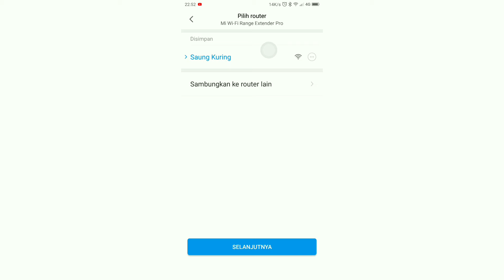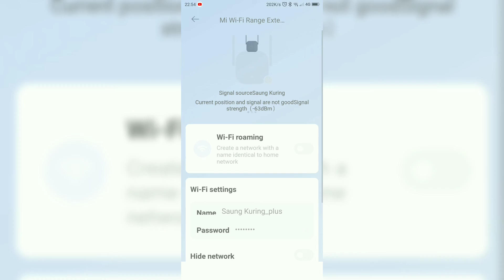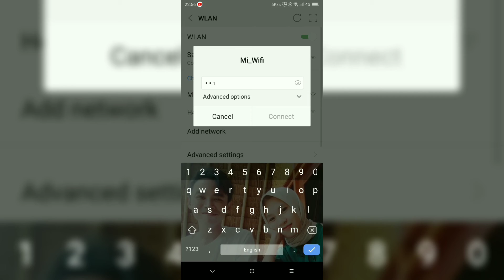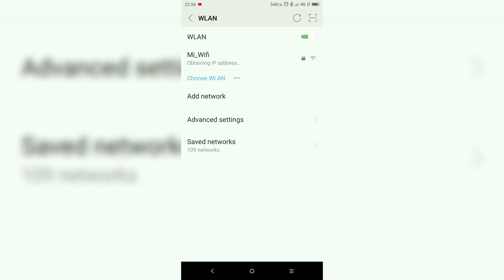Alat Sakti ini Bisa Memperkuat Sinyal Wifi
Upload Video Setiap 3 hari sekali